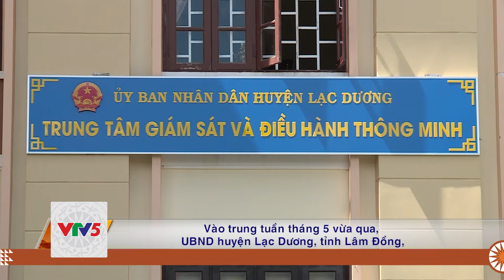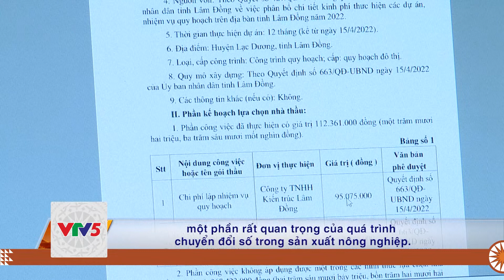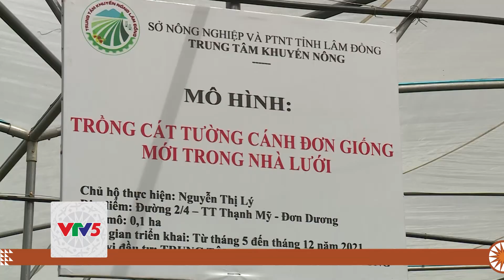[TIẾNG Ê ĐÊ] ĐẨY MẠNH CHUYỂN ĐỔI SỐ TRONG NÔNG NGHIỆP | VTV5